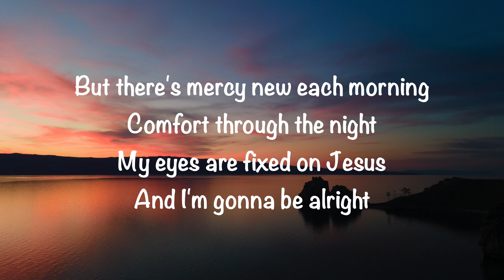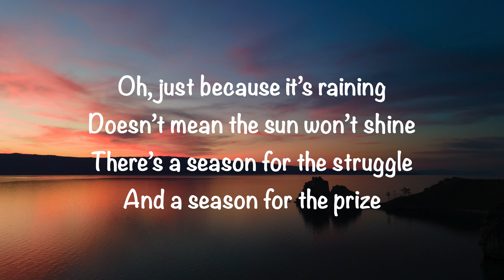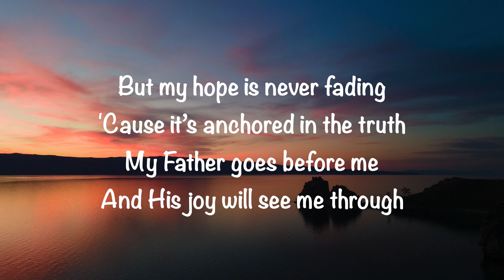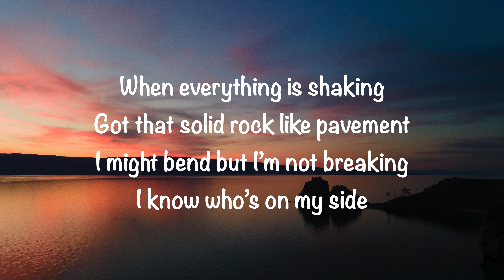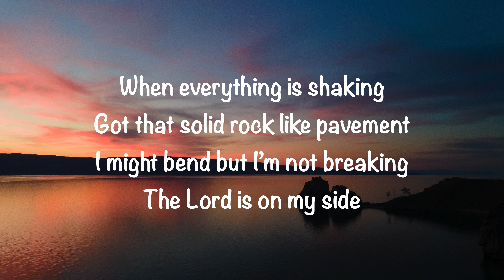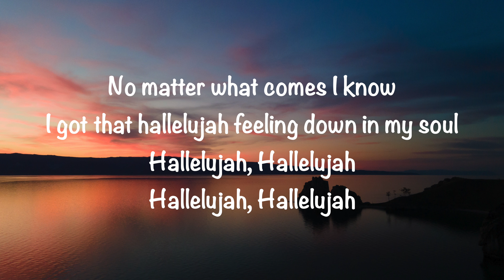Caleb & John - Hallelujah Feeling (with lyrics)(2023)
GaryMcDuffee This video is about “Hallelujah Feeling” by Caleb & John. Video made by Gary McDuffee. Also, enjoy my wife’s blog site and be blessed. Thank you!